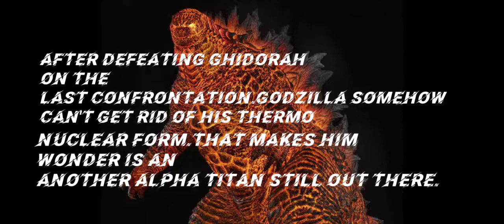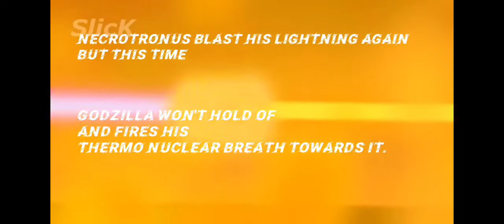Thermo Godzilla VS Necrotronus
Quick announcement.All the characters all the same size on this video.
First narrative fight of mine.Hope you guys enjoy it and see you all.At the next time.Ciao